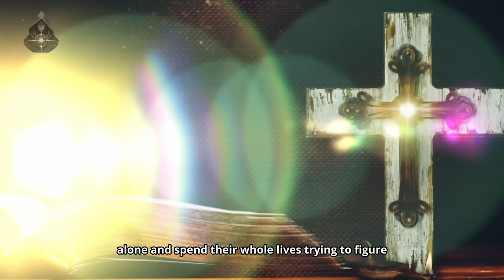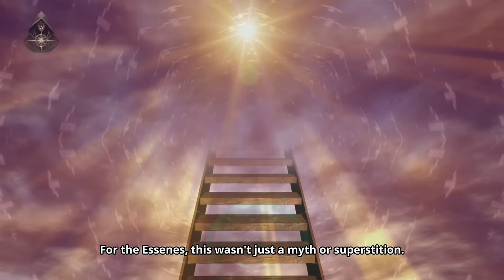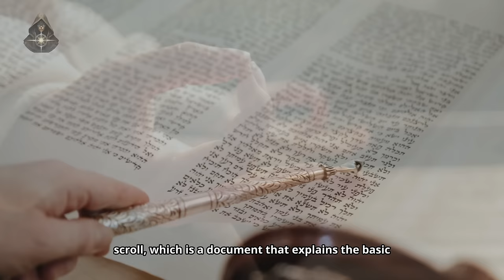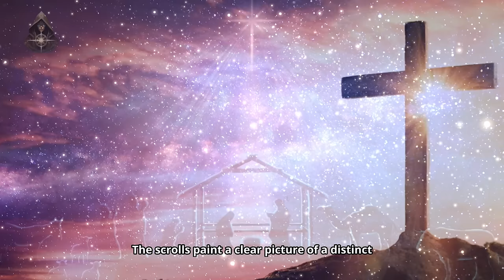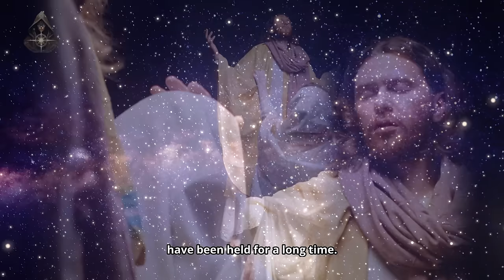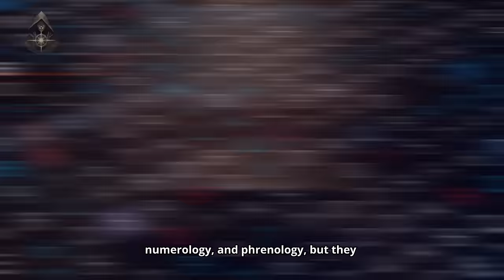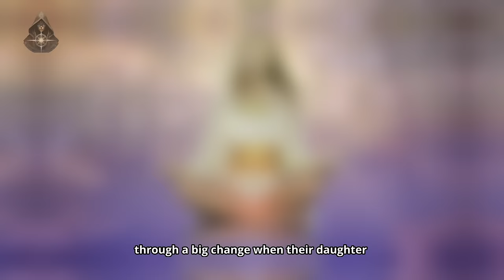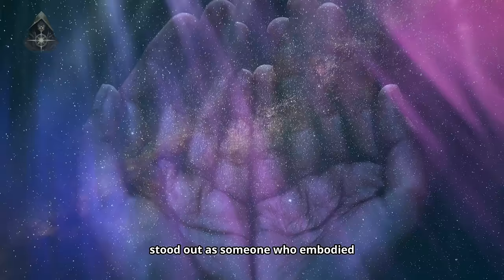Hidden Truth About The Essenes & The Dead Sea Scrolls! ✨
Embark on an illuminating odyssey with us as we "Unlock the Secrets That Redefine History!" Dive deep into the enigmatic world of an ancient sect whose profound wisdom and practices challenge the boundaries of our historical and spiritual understanding. Through Dolores Cannon's profound insights, we uncover the Essenes' pivotal role in our spiritual heritage, exploring their connections to celestial realms, their anticipation of a cosmic shift, and their unwavering commitment to raising the vibration of humanity. 📜✨

In this mesmerizing journey, we decode the mystical teachings and daily lives of the Essenes, revealed through the groundbreaking work of Dolores Cannon. Discover how these lightworkers of yore have left a legacy that resonates with our quest for enlightenment and unity in the face of a rapidly evolving universe. From their belief in communication with angels to their anticipation of a new astrological era, the Essenes stand as beacons of hope and transcendence.

If your soul thirsts for knowledge that bridges the gap between the earthly and the divine, you've found your sanctuary. Together, let's explore the depths of our cosmic heritage and unlock the secrets that redefine history.

As we navigate this spiritual odyssey, remember that your journey is a vital thread in the tapestry of collective awakening. Share your insights, experiences, and reflections in the comments below, contributing to our shared exploration of consciousness and the mysteries of the universe. Together, we herald a new dawn of awareness, unity, and cosmic connection.

CHAPTERS:
00:00 - The Essenes: Ancient Sect Mysteries
01:03 - Dolores Cannon & Essenes: Gateway to Ancient Wisdom
03:36 - Essenes Scrolls: Insight into Ancient Lives & Beliefs
05:54 - Jesus and the Essenes: Historical Connections
09:00 - Essenes in the Piscean Age: Era of Change
12:41 - Women in the Essene Community: Gender Roles
13:06 - Renewed School of Prophets: Mount Carmel